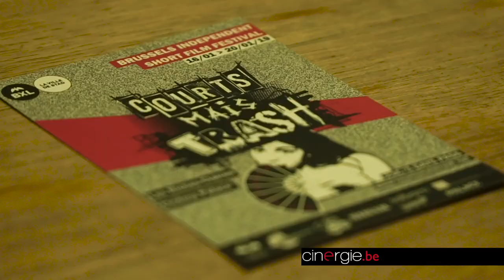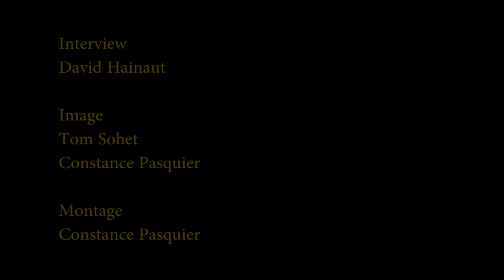François Marache, organisateur du Festival Courts mais Trash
Créé presque par hasard en 2005 à Bruxelles, le Festival Court Mais Trash, dédié aux films indépendants, a su avec le temps se faire une place dans le riche paysage belge des festivals, attirant dans son habituel lieu - le Théâtre des Riches-Claires - jusqu'à 2300 personnes l'an dernier.
Cette année, l'événement se tenant du 16 au 20 janvier, s'élargit, puisque ses 14 séances s'étaleront désormais avec le Cinéma Palace, situé à deux pas de son fief historique. François Marache, son initiateur, évoque ce festival atypique, convivial et décalé.